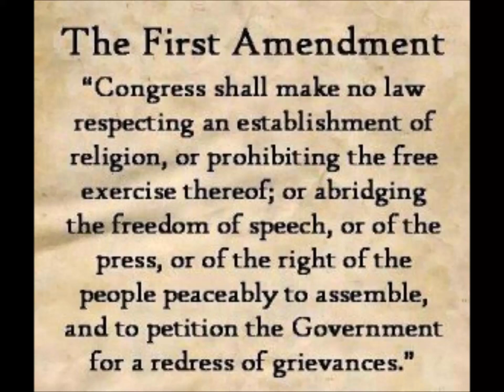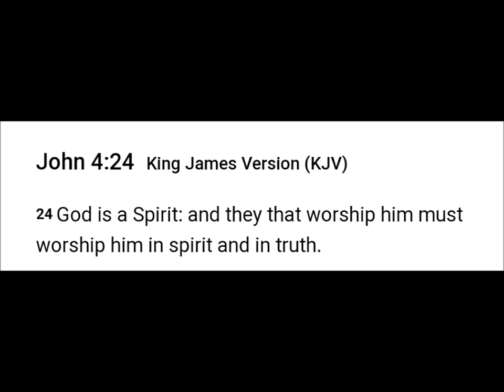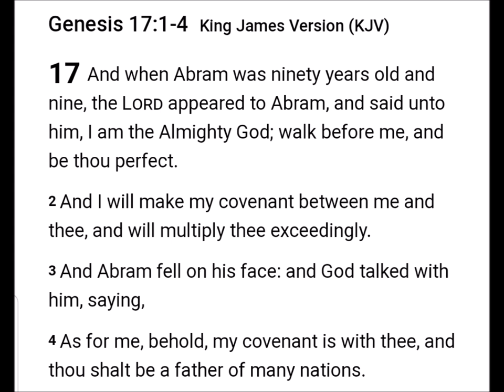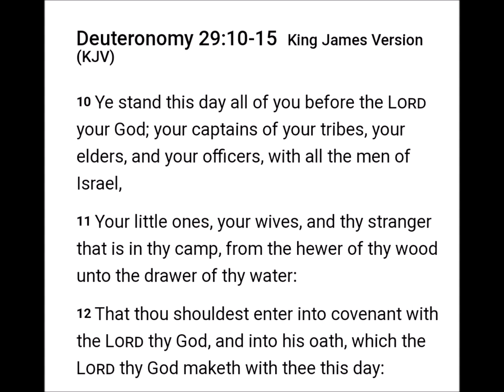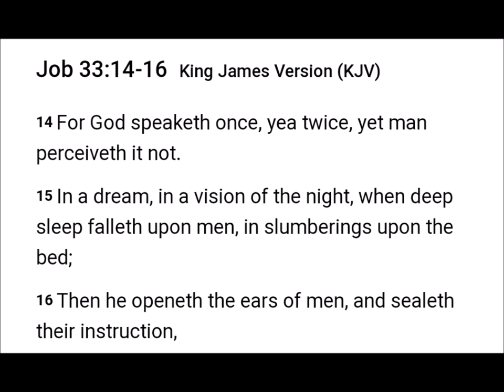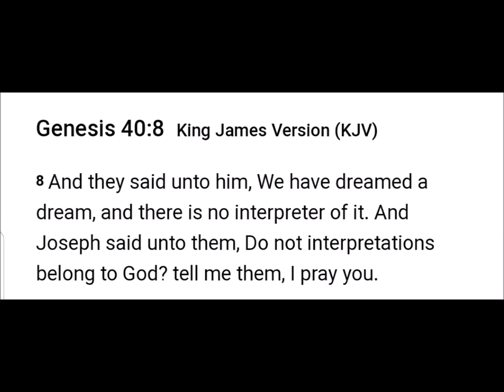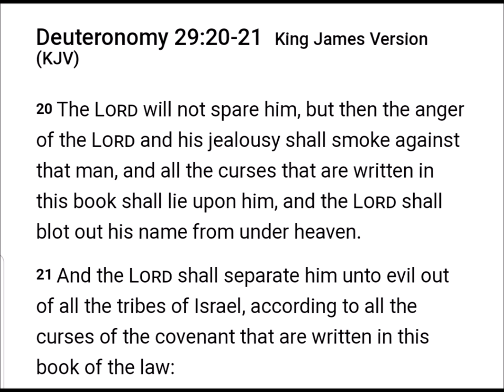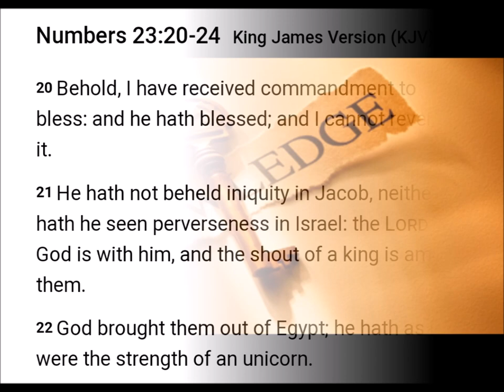The Spirit Realm and Evil Altars